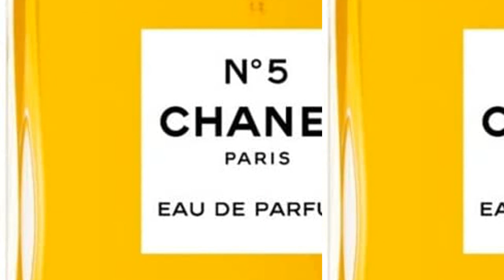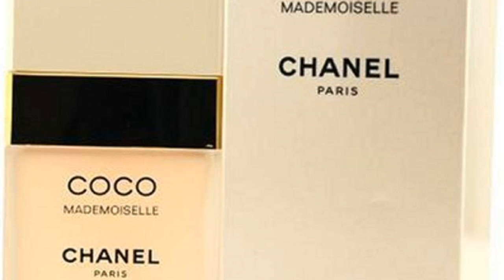Colonia coco chanel: Los 4 mejores perfumes de Coco Chanel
✋  Aquí están los 4 mejores perfumes de coco chanel disponibles en el mercado.

🔽🔽🔽 ENLACES DE COMPRA COLONIA COCO CHANEL 🔽🔽🔽

1) Perfume Chanel N.º 5 Eau De Parfum – 100 ml

2) Chanel Coco Mademoiselle Parfum Pour Les Cheveux 35 Ml 1 Unidad 350 g

3) Chanel Agua de Perfume - 35 ml

4) Chanel, Agua de perfume para mujeres - 200 ml

00:00 - Intro
00:04 - 1) Perfume Chanel N.º 5 Eau De Parfum – 100 ml...
00:34 - 2) Chanel Coco Mademoiselle Parfum Pour Les Cheveux 35...
01:05 - 3) Chanel Agua de Perfume - 35 ml...
01:38 - 4) Chanel, Agua de perfume para mujeres - 200...
02:08 - Outro